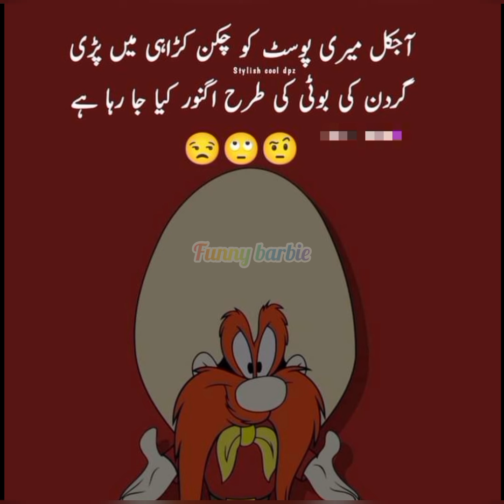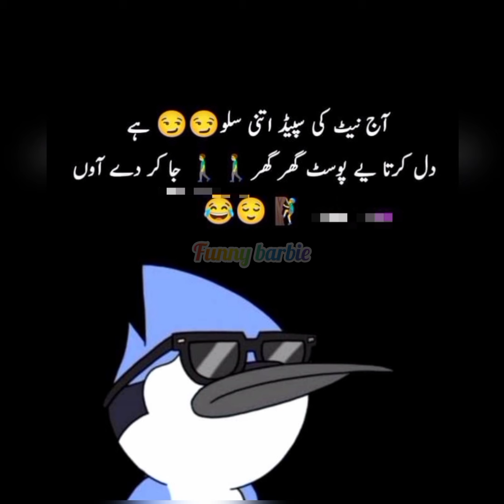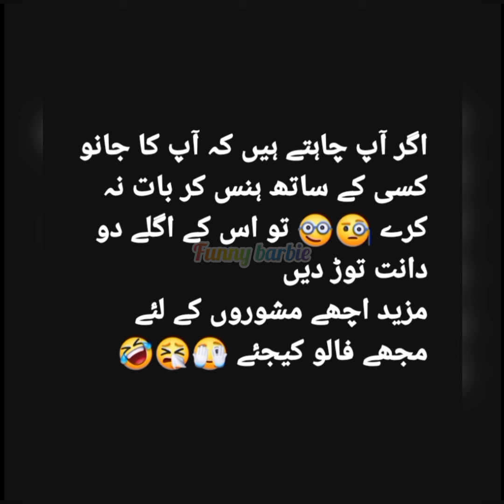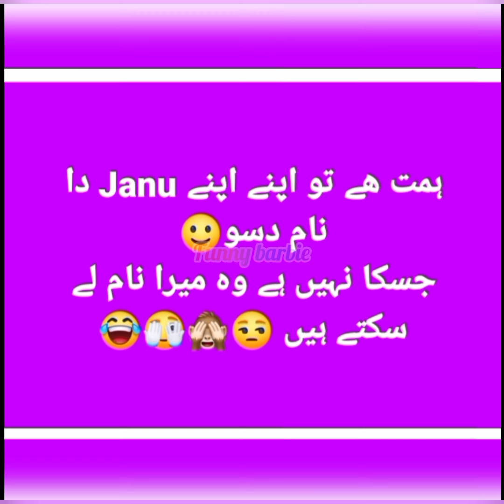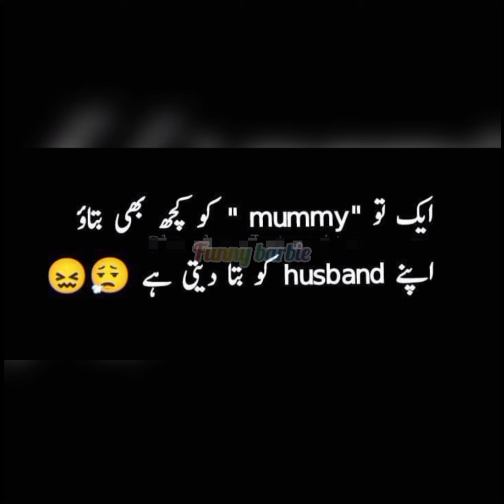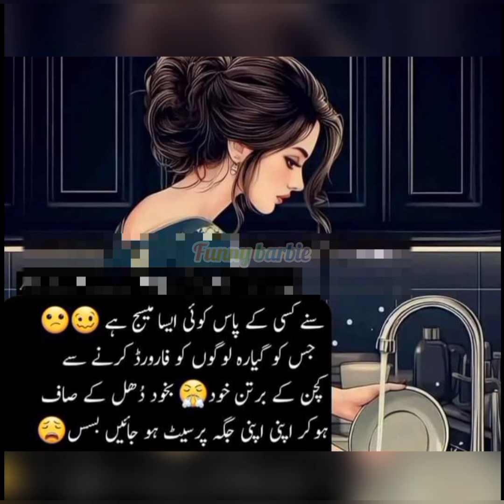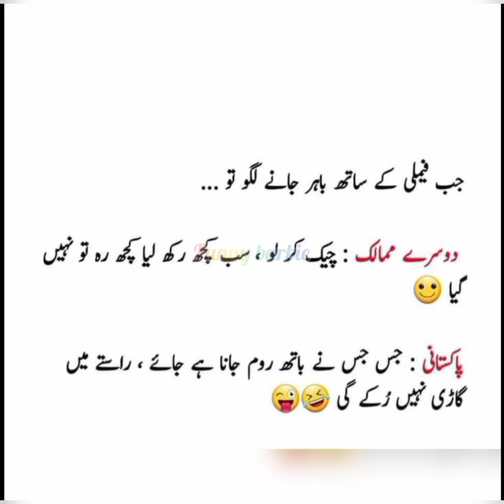shoaib malik ki dosri shadi😂 | hansi rok sakte ho to roko😝| funny joke